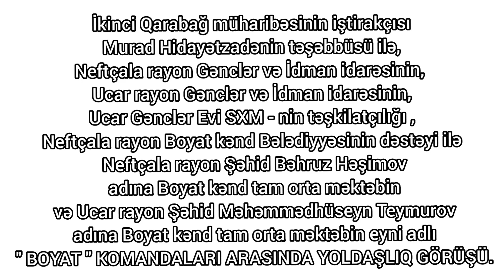Boyat elinin görüşü. Boyat ( Neftçala ) - Boyat ( Ucar ) komandalarının yoldaşlıq görüşü. İlk oyun.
İkinci Qarabağ müharibəsinin iştirakçısı
 Murad Hidayətzadənin təşəbbüsü ilə,
Neftçala rayon Gənclər və İdman idarəsinin,
Ucar rayon Gənclər və İdman idarəsinin,
 Ucar Gənclər Evi SXM - nin təşkilatçılığı ,
Neftçala rayon Boyat kənd Bələdiyyəsinin dəstəyi ilə
 Neftçala rayon Şəhid Bəhruz Həşimov
 adına Boyat kənd tam orta məktəbin
 və Ucar rayon Şəhid Məhəmmədhüseyn Teymurov
 adına Boyat kənd tam orta məktəbin eyni adlı
 " BOYAT " KOMANDALARI ARASINDA YOLDAŞLIQ GÖRÜŞÜ.